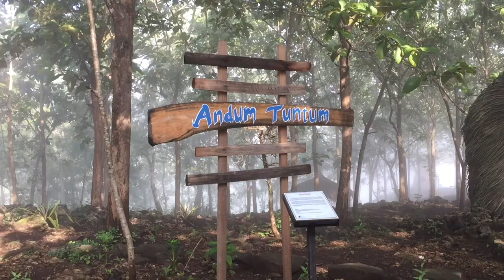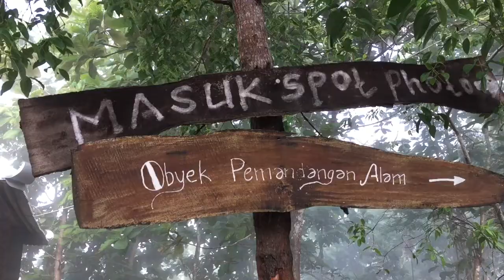Watu payung Turunan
Tempat pariwisata Jogja